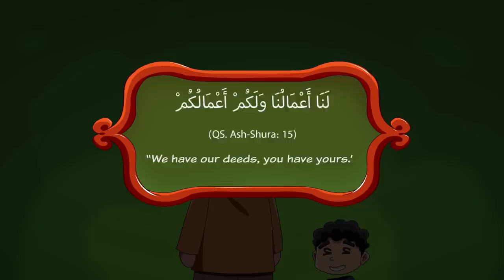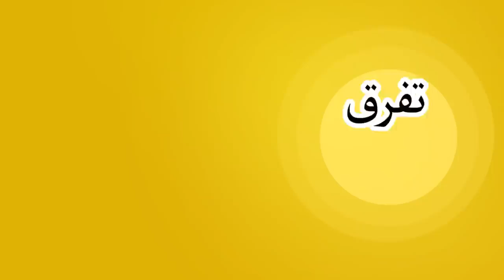Harun Al Rashid Teaches us About Differences Shoukatpappu Bhatti 2020